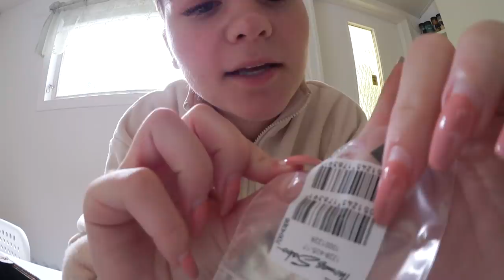JAG TAR MITT KÖRKORT!!!!!😭😍